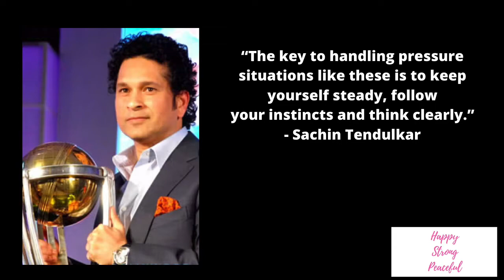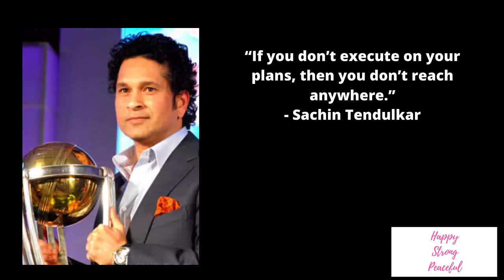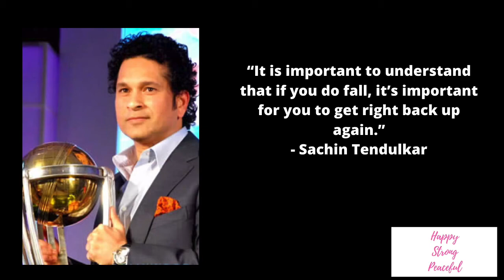Sachin Tendulkar - LIFE CHANGING ADVICE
Dont miss a video! My goal is to provide you with the best
videos that inspire you to be more positive and confident in life!
I hope everyone enjoys the quality and quantity of videos!